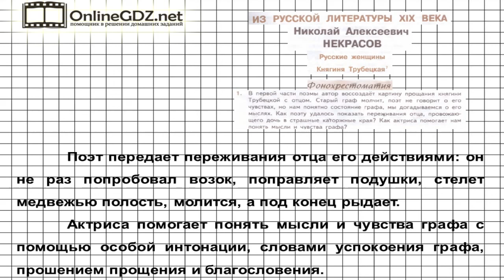Вопрос №1 Некрасов. ≪Вчерашний день... Фонохрестоматия — Литература 7 класс (Коровина) Часть 1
В 1 задании из рубрики «Фонохрестоматия» следует объяснить, как поэту удалось показать переживания отца, провожающего дочь в страшные каторжные края, как актриса помогает понять мысли и чувства графа.  Чтобы вам было понятнее, мы предлагаем посмотреть видео с решением.